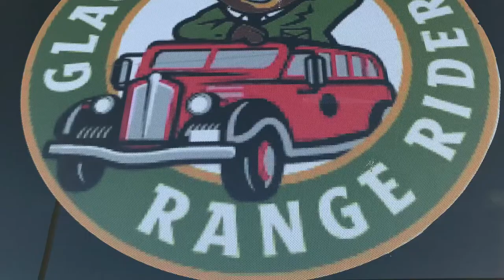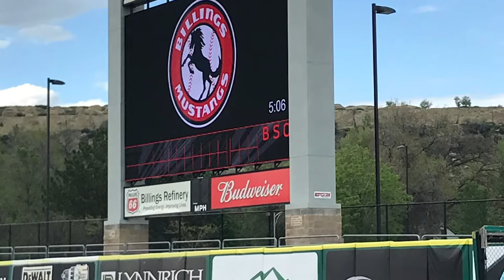Housers in Montana: Glacier Range Riders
So I had a short stint as the athletic trainer for the Glacier Range Riders of the Pioneer League. This is their inaugural season and a short video of my month long time with them. This isn’t our normal kind of video but something interesting and different.